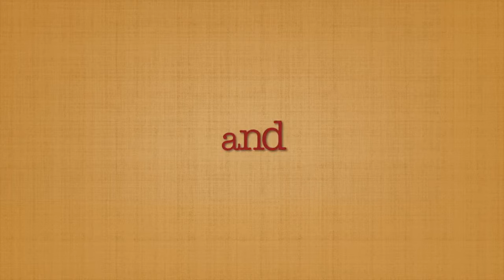Arte Spazzatura/Trash Art/Müllkunst Paliano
Project realized by the Cuban artist Rachel Quevedo and the Austrian performer and writer Udo Kawasser during an artistic residency at the Austrian Domus Artium in Paliano in 2013 granted by the region of Vorarlberg. Paliano is an hour away from Rome in the province of Frosinone.
The intention was  to turn the trash that spoils this wonderful landscape in Lazio into a temporary installation. Unfortunately, the intention to make the trash visible and accessible for the garbage collection was not successful. Two years later the trash is still there overhung with plants. And more trash has been thrown away... Conclusion: Italy is a great place for TRASH ART! Make your own installations! Make it visible!